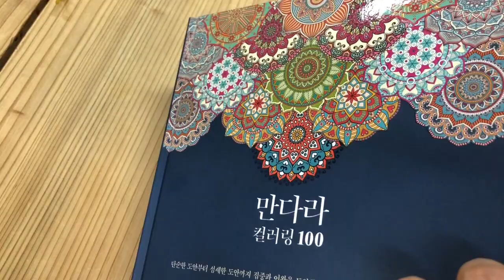만다라 컬러링(mandala coloring) 나비문양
불광출판사가 펴낸 '만다라 컬러링 100'에 나와있는 다양한 문양을 배경으로 컬러링 해보는 시간!

동국대 평생교육원 만다라 아트과정 이은순 교수와 함께 해보는 만다라 컬러링! 오늘은 나비문양을 바탕으로 컬러링해보는 시간입니다.

지난 시간에는 연꽃 문양의 바탕에 컬러링을 해보았는데요.

나비 문양은 기본적으로 화려한 컬러에 다양한 색조를 입혀볼 수 있는 소재입니다. 지난번과 마찬가지로 기본색상인 무지개 빛 (빨주노초파남보)를 바탕으로 다양한 음영을 넣어 컬러링 해보겠습니다.

이번 컬러링에 사용한 소재는 파버카스텔 수성 색연필입니다.

컬러링에 소요된 시간은 총 5시간입니다.

주의하실 점은 색상을 단색을 한번에 칠하기보다는 짙은 색상에서 옅은 색상으로 천천치 반복하며 그라데이션을 주는 것입니다. 그라데이션을 주면 만다라의 입체감이 살아나고 내면의 안정감을 찾을 수 있게 도와줍니다.

만다라 컬러링은 단순히 색상을 칠하는 놀이가 아니라, 마음을 가라앉히고, 컬러링을 통해 심리치유를 하며, 집중력을 만들어낼 수 있는 중요한 컬러링 명상에 하나입니다.

그럼 이제 하나씩 따라 해볼까요?